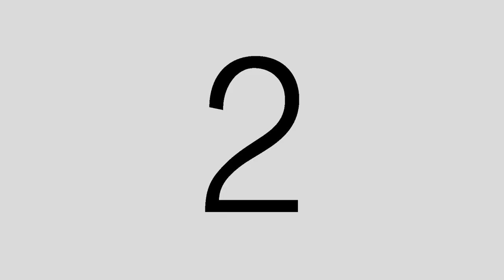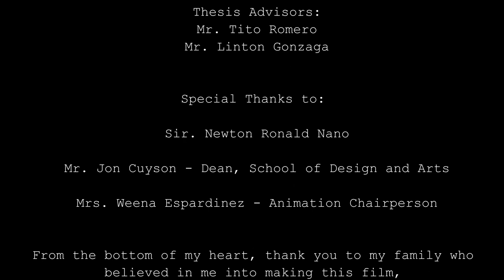SORPRESA By Aldy Angel Andres D. Bandojo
A Thesis Presented to The Animation Department School of Design IACADEMY

In Partial Fulfillment of the Requirements for the Degree of Bachelor of Science in Animation